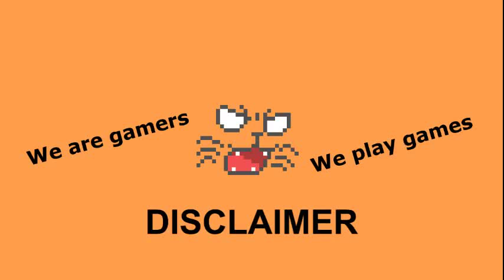LoreScape Character - Lucien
In this episode of LoreScape, we will explore the character of Lucien; his motives, his story and also, his importance in the grand scheme of things.